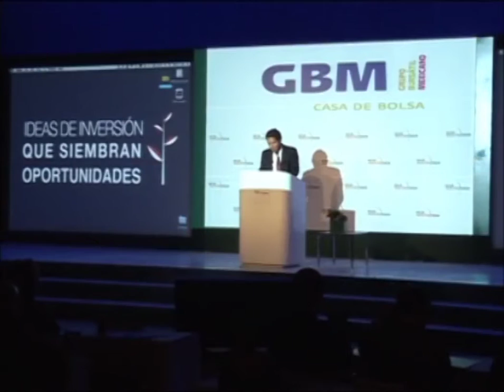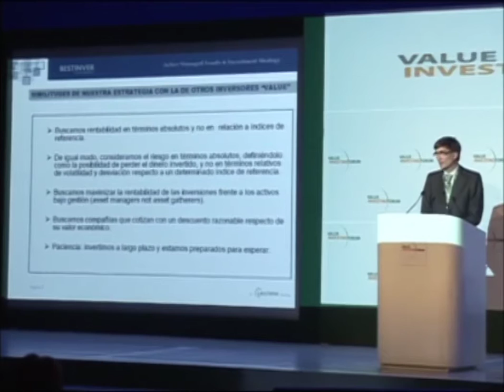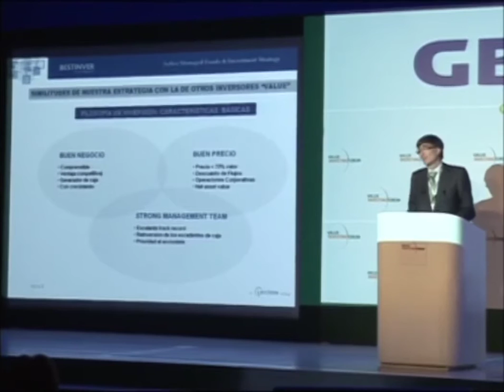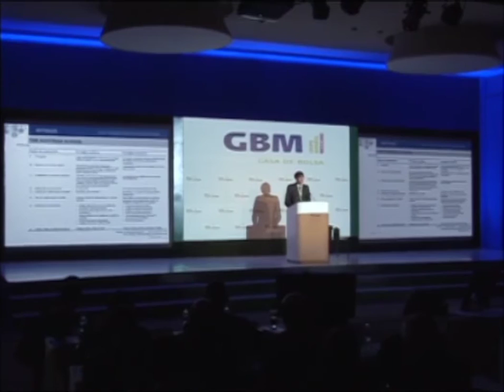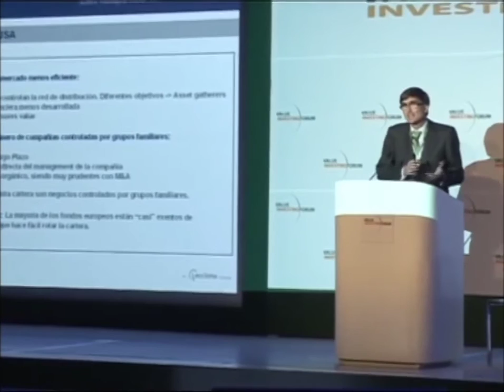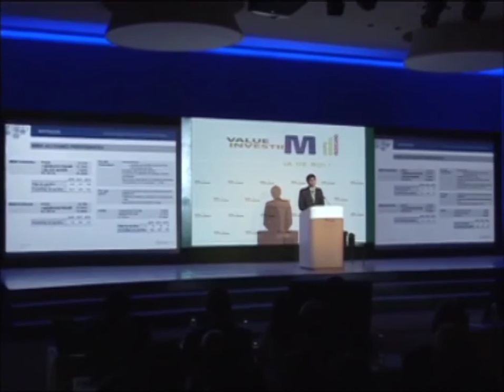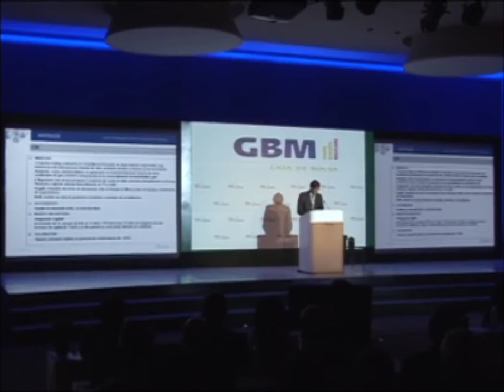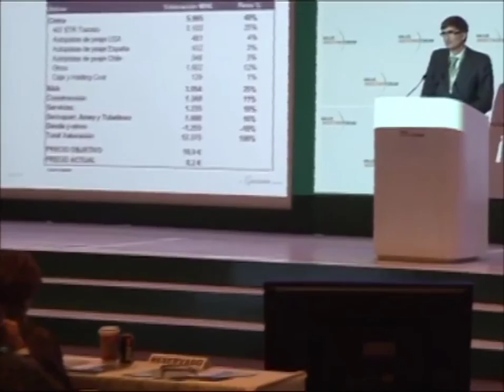Francisco Paramés // VIF 2010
Conferencia Francisco Paramés en Foro VIF 2010